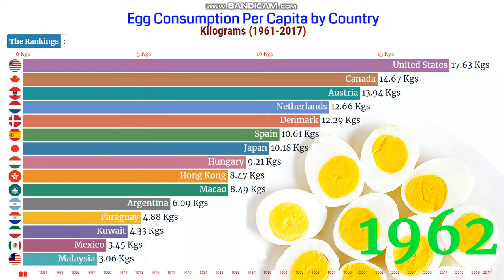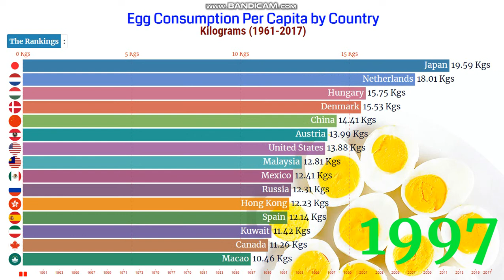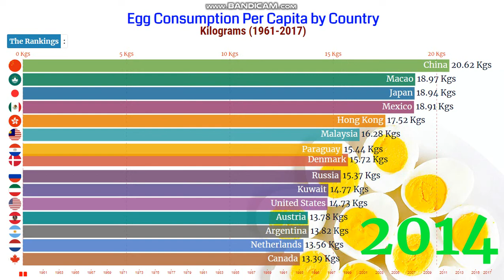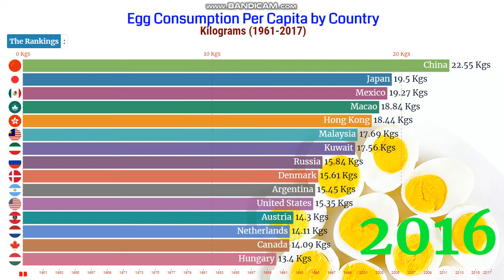Egg Consumption Per Capita by Country 1961-2017 | Top Egg Consumption by Countries.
Egg consumption as part of a healthy diet. An adult in the U.S. gets an average of 300 milligrams per day of cholesterol and eats about three or four eggs per week.

Average per capita egg consumption, measured in kilograms per year (in-shell weight). Eggs are a favorite food item in most homes around the world. They are sometimes eaten raw or used in salads, baked foods, stews, and as a snack. In most places, eggs are an essential food component due to their nutritious value.

Some of the factors that affect the consumption of eggs in particular regions are cultural values, religious beliefs, customer preference, and income levels. The countries leading in the average consumption of eggs per person are Japan, Paraguay, China, Mexico, Ukraine, Malaysia, Brunei, Slovakia, Belarus, and the Russian Federation.

💟 Fish and Seafood Consumption Per Capita 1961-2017 | Which Country Eats More Fish

“I am glad that you are here. I publish videos each day. If you are still looking for videos on Racing Bar Chart, most eggs consumed in 2020, top egg consumption by countries, top countries who eat eggs, egg consumption per capita india, global egg consumption 2018, average egg consumption per person per day, egg consumption in china, studies on egg consumption, how many eggs can you eat in a week, how many calories in an egg, egg consumption by country, truth about eggs and cholesterol, and more."